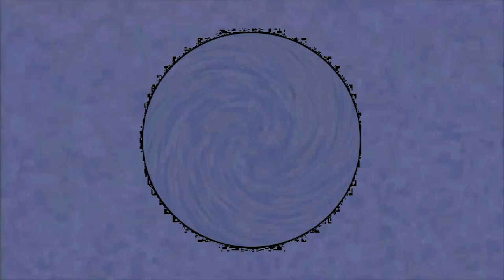Klasky Csupo in Joey's Weird Effect | Final Better AVS Version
Don't steal.